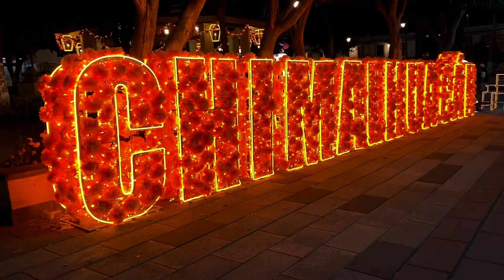Calenda DÍA DE MUERTOS 2023 en Chimalhuacán, Estado de México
En esta ocasión nos invitaron a la
CALENDA DE DÍA DE MUERTOS 2023
en Chimalhuacán, Estado de México

Sin duda fue una muy grata experiencia, ver la manera en que se honra a los familiares y amigos que ya partieron del mundo terrenal

Muy bonitas ofrendas y adornos alusivos a la temporada de Día de muertos.